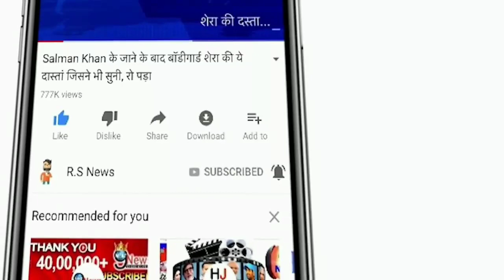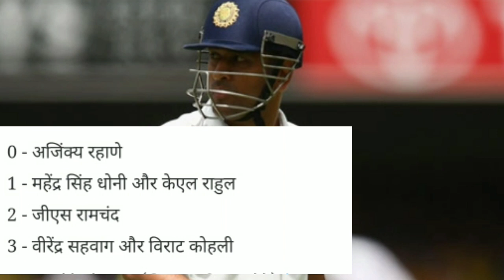दूसरे टेस्ट मैच में KL Rahul ने शतक जड़ते ही तोडा 80 साल पुराना रिकॉर्ड,देख Rohit, Dhoni ने ठोका सलाम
ABOUT CRICKET NEWS: In the absence of Virat Kohli, KL Rahul was made the captain of the Indian team in the second Test against South Africa being played in Johannesburg. As soon as he took over the command of the team, Rahul equaled former captain Mahendra Singh Dhoni in a special record.

After captaining the least number of first-class matches, Rahul has reached the joint second position in the list of players who have captained India in Test cricket. Before becoming the captain of India, Rahul had the experience of captaining only one first-class match.

Before taking over the captaincy of the Indian Test team, Dhoni also captained in only one first-class match. The first place in this list is Ajinkya Rahane, who became the captain of the Indian Test team without playing a single match as a captain in the first class.

Players who captained India in Test cricket after captaining in lowest number of first-class matches:

0 - Ajinkya Rahane
1 - Mahendra Singh Dhoni and KL Rahul
2 - GS Ramchand
3 - Virender Sehwag and Virat Kohli

Please tell that Kohli has been out of this match due to a back injury, Hanuma Vihari has got a chance in his place in the playing XI. Vihari played his last Test against Australia in January 2021 in Sydney.